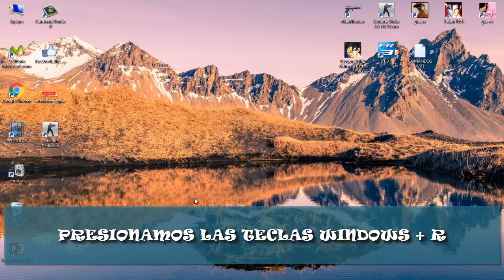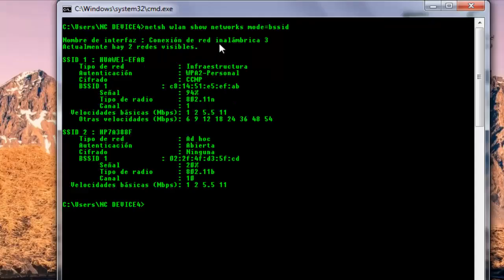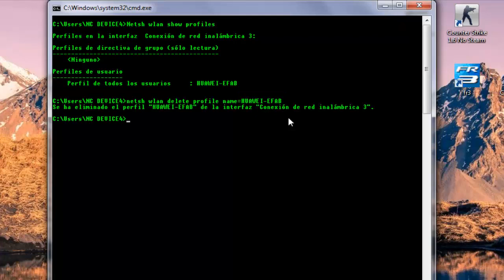4 COMANDOS CMD UTILES PARA REDES WIFI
Ayúdennos a llegar a los 1000 suscriptores!! 🙏🙏🙏 En esta ocacion estaremos aprendiendo 4 comando utiles que podemos utilizar para obtener informacion sobre las redes wifi.

COMANDOS UTILIZADOS

COMANDO 1:

netsh wlan show networks mode=bssid

COMANDO 3:

netsh wlan delete profile name="NOMBRE DE LA RED"

HASTA PRONTO.